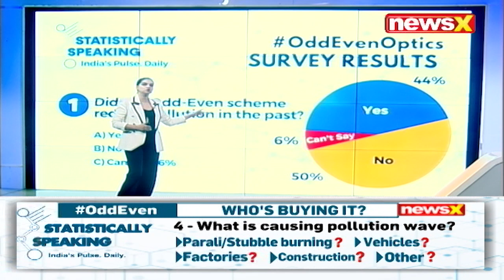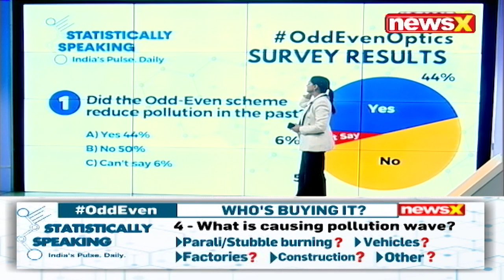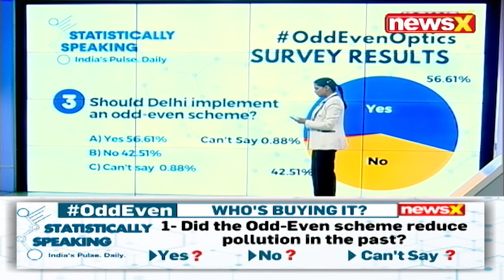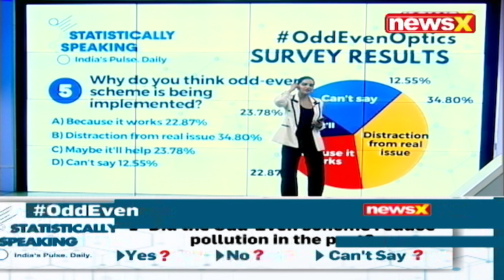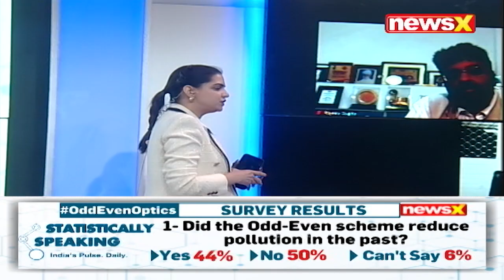Delhi Govt Reintroduces Odd-Even | What’s The Real Solution? | Statistically Speaking | NewsX